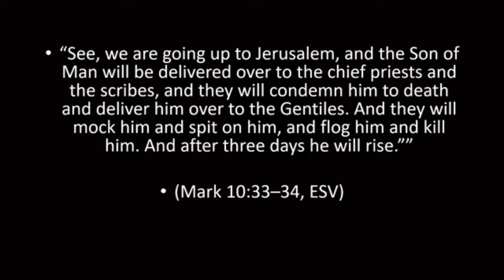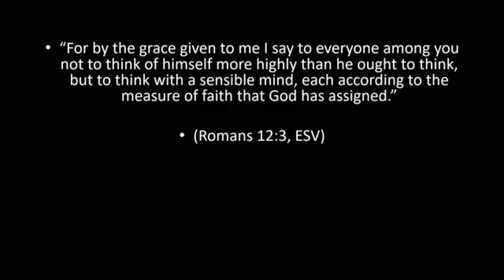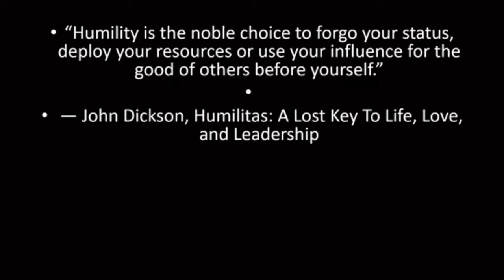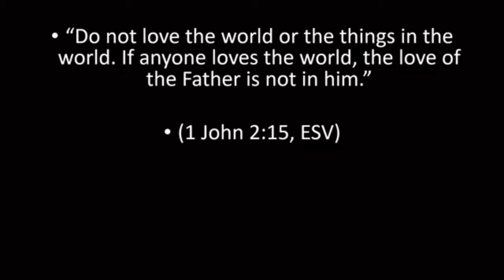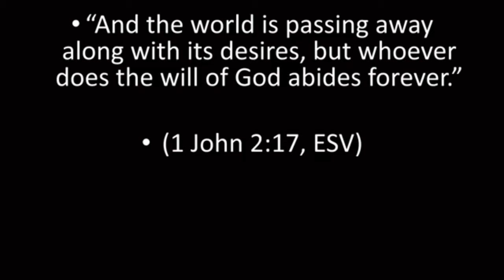July 26 2020 Mark 10 35 52 Wrong Focus blinding